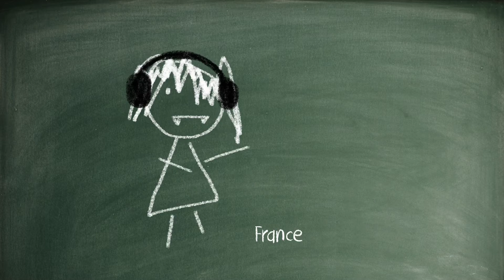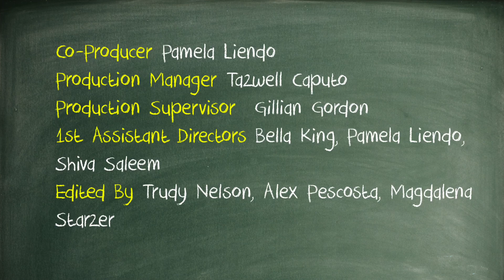Web Series- Bridge High Episode 3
Investigation was taken from the school with lazy teachers (Comedy)